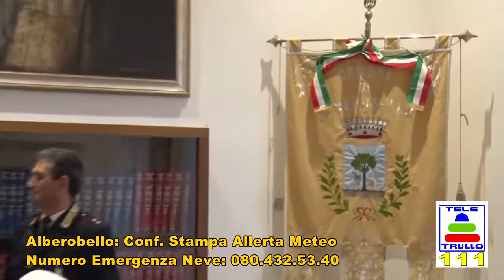Alberobello Conf. Stampa Emergenza Neve 05-01-17